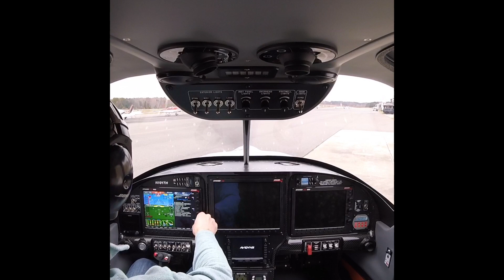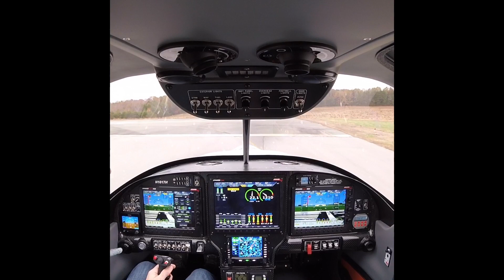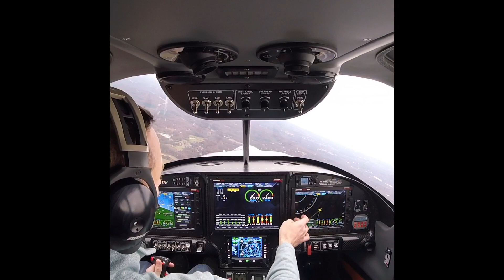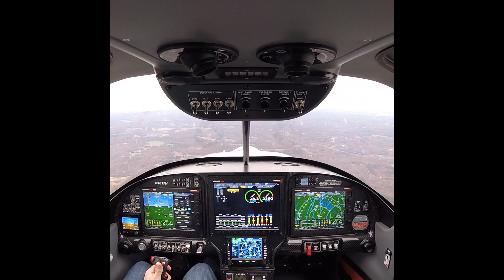RV-10 N1017H First Flight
The first flight of our experimental aircraft, Van's Aircraft RV-10.  The plane has an Aero Sport IO-540 with SDS injection and ignition.  The propeller is a three blade WhirlWind 375HRT scimitar prop.  Avionics are Advanced Flight Systems with Avidyne IFD540 GPS/VHF.